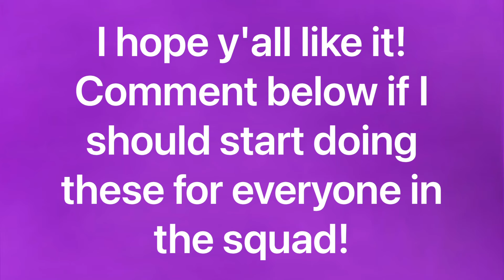Happy Birthday Emily!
Hey everyone!